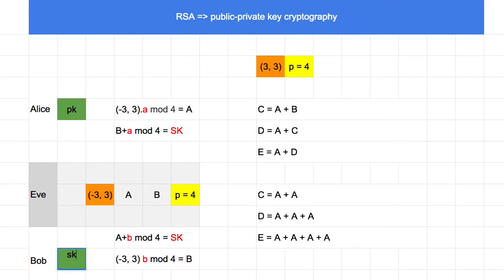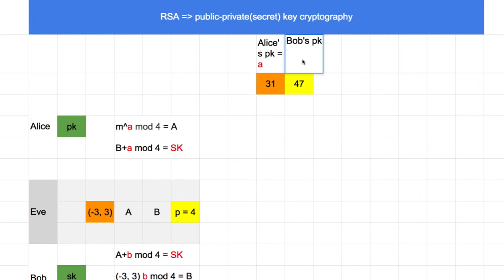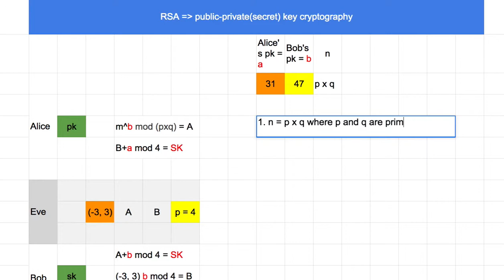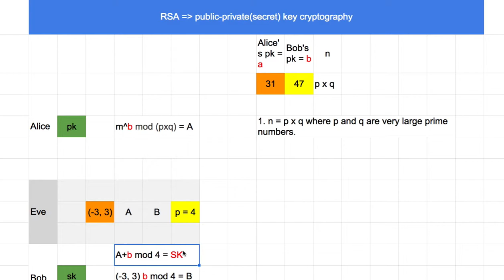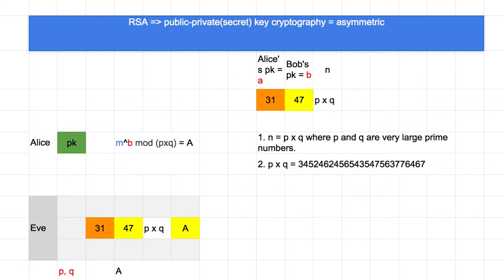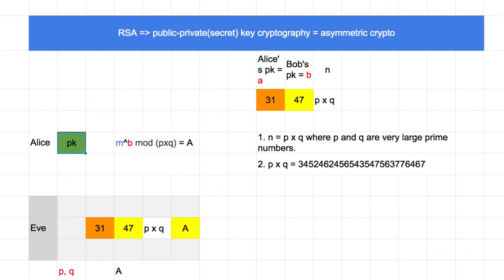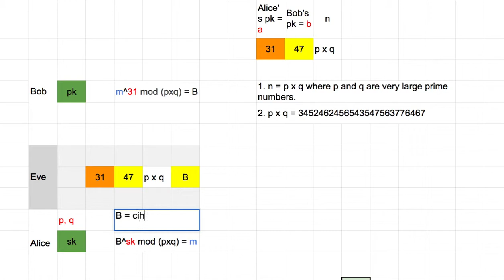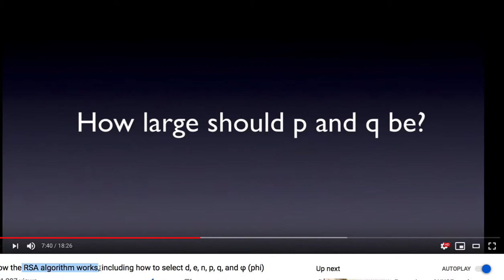Crypto 010 - RSA (Public Key Cryptography)